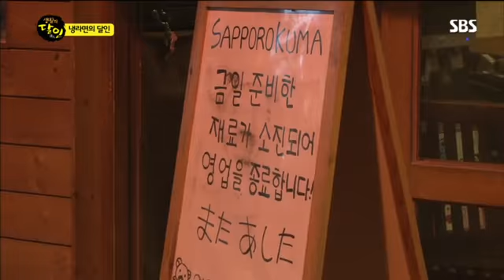생활의 달인 382회 #8